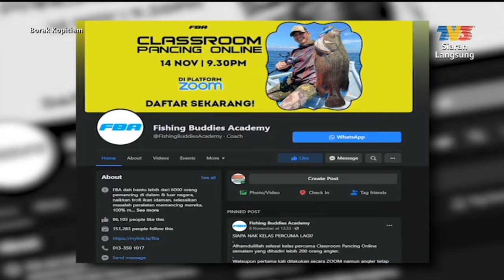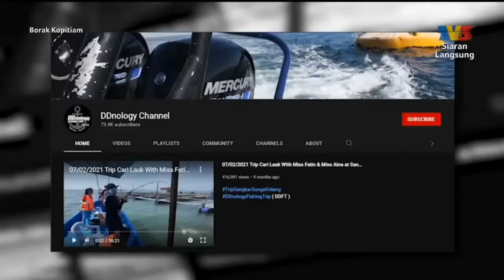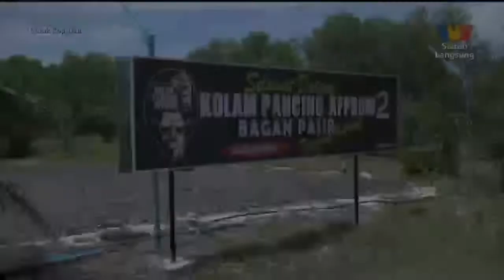BORAK KOPITIAM TV3 | Borak Mancing Bersama Bosslat | FBA | DDnology | Norwin Kolam Afrow